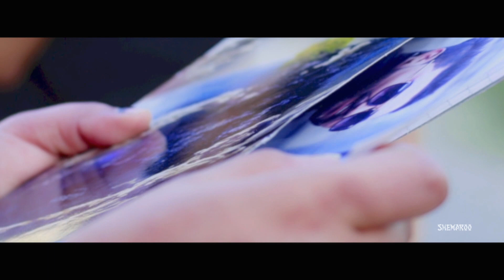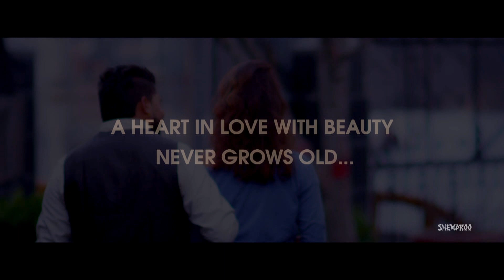Zindagi | Babbu Dhaliwal | New Punjabi Songs 2017 | Shemaroo Punjabi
Babli Singh (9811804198) & Shemaroo Presents  Latest Punjabi song - Zindgi... Do Watch and share..

Song - Zindagi
Singer - Babbu Dhaliwal
Lyrics - Binda Dumna
Video Director - Amit Sharma
DOP - Iqbal Singh Kmboz
Editor - Naresh Malkania
Artwork By Roop Kamal Singh & Kabir Shah
Digital Marketing by - RK Media & Advertising (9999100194)

Label - SHEMAROO ENT..

To Make Your Callertunes, Follow below codes
Docomo Users For Tone Direct Dial 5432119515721
For BSNL (ALL) : SMS BT 6664815 to 56700
For Aircel : SMS DT 6664815 to 53000